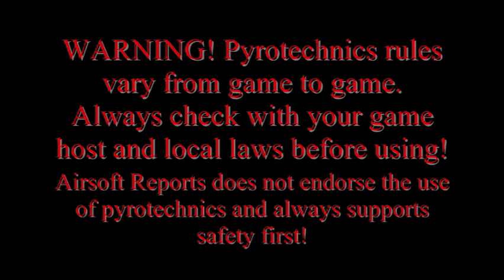Global Conflict Pt. 4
This is a short set of clips that depicted a mortar, grenade and long gun skirmish from bunker top to bunker top. Interestingly one of the shooters on the westernmost bunker was able land shots using his heavily modified SR25. This was one of the rare times when an airsoft gun was able to exceed 150' and was hitting (Lightly) targets at ranges of up to 250'.